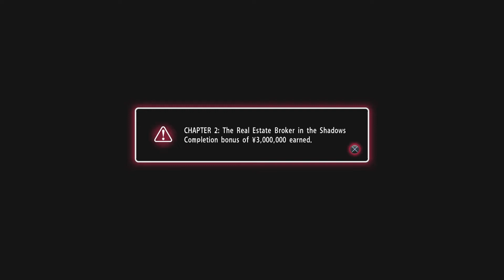YAKUZA 0 PS4 Walkthrough Gameplay Part 5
Step into the neon-lit streets of 1980s Japan as we dive into the action-packed and dramatic world of Yakuza 0! 🌃🎮 Developed and published by SEGA, Yakuza 0 serves as a prequel to the beloved Yakuza series, offering an immersive tale of crime, honour, and betrayal.

Join me in this playthrough as we follow the dual stories of Kazuma Kiryu and Goro Majima, two characters destined for the gritty underworld of the Yakuza. From intense brawls in the streets of Kamurocho to engaging in quirky side activities, Yakuza 0 blends a compelling narrative with a wealth of immersive experiences.

Together, we'll explore the vibrant districts of Tokyo and Osaka, engage in thrilling combat encounters, and unravel the mysteries that lead our protagonists down the path of the Yakuza. If you're a fan of open-world action games, intricate storytelling, and the unique charm of the Yakuza series, Yakuza 0 is a must-play.

Let the journey into the Yakuza underworld begin in Yakuza 0!